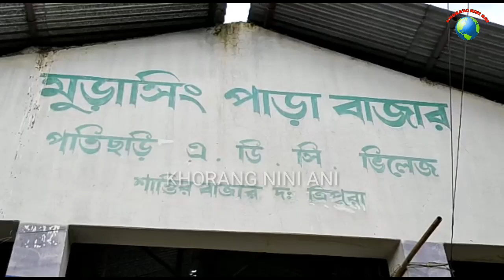II Santirbazar Tipra Motha Tani Bagwi Khadukmani Lahar Himbotok himlai na Nang kha II Khwnai Naidi ?